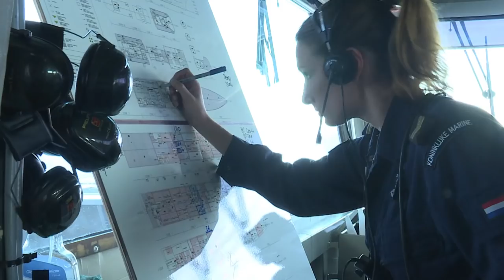NAVO-vloot blijft in Oost-Mediterranee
Sinds het einde van de Koude Oorlog was er niet meer zoveel te doen op maritiem gebied in het oosten van de Middellandse Zee. Was dat een half jaar geleden nog de migratie, nu noemen de deelnemers van de Standing NATO Maritime Group 2 (SNMG2) de Russische zeestrijdkrachten, die zich daar in groten getale ophouden. Commandant SNMG2 commandeur Boudewijn Boots vraagt zich hardop af: “Wat willen de Russen?”. Het antwoord weten en meer lezen over de4 maritieme taakgroep? Ga naar de Alle Hens en lees het artikel

Code mediatheek: lh1kl9g